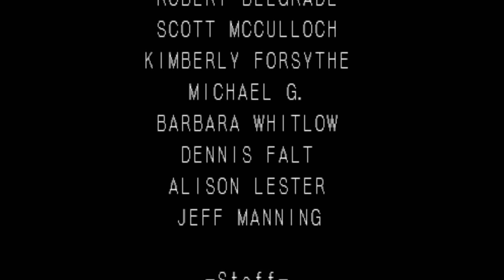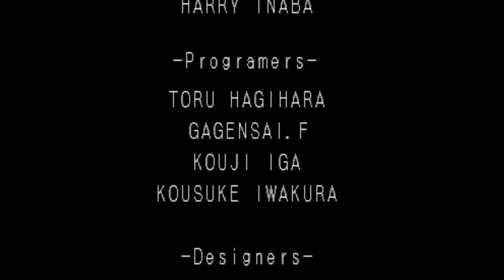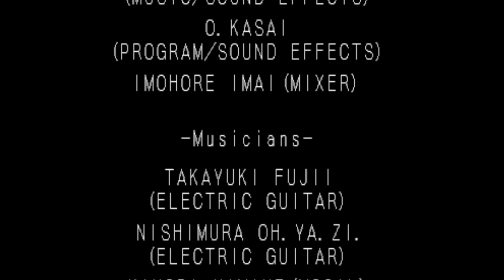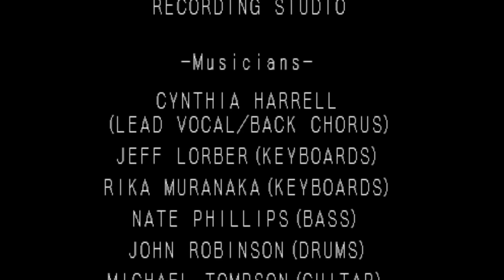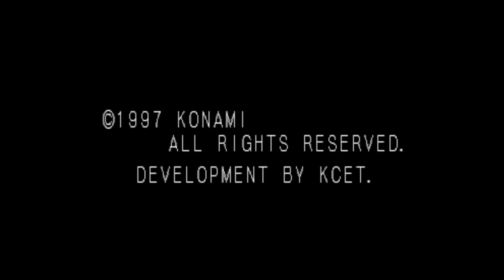Richter Beats the Game in Ten Minutes (PS1)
Since Richter doesn't need to level up to get access to his full offensive power, there's nothing stopping you from rushing to the end of the game as quickly as possible. This is what I attempted to do here, although I want to emphasis very strongly that this can be done MUCH faster. I am not good at Air Dashing, which is sort of where the skill elements of Richter Mode begin and end, so it should be a testament to how powerful Richter is that I screw up so many Air Dashes but am still able to get to the end credits in under ten minutes of character control.

Done on emulator, Duckstation.